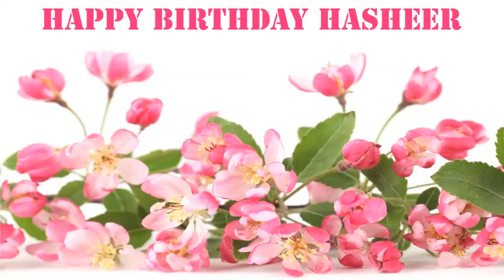Hasheer Flowers & Flores - Happy Birthday